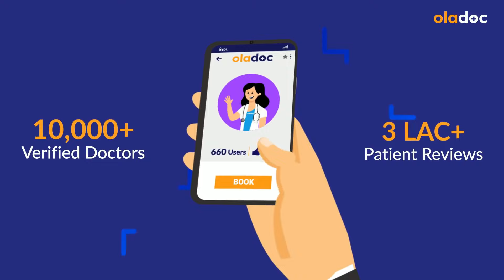Treat Dry Scalp At Home - How To Avoid Dry Scalp & Hair Loss - Sar Aur Baalo Ki Khushki Ka Ilaj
A dry scalp and hair (sar aur baalo ki khushki) occur when your scalp loses too much moisture. Hair care products, the weather, age, and various skin conditions can cause dry scalp and damaged hair. The condition can cause itching and flaking. The skin on your scalp gets irritated and flakes off.

Dr. Tahira Shahid is a Dermatologist practicing at General Practice (G8 Markaz), Islamabad.

There are various reasons why your scalp may be dry and have damaged hair (sar aur baalo ki khushki) like
- excessive washing
- psoriasis
- environment
- genetics
- poor nutrition
- hair products

To help treat dry scalp and hair loss at home (sar aur baalo ki khushki ka ilaj), there are several remedies for dry scalp you can try at home.
- do not use hot water
- use sulfate free shampoo
- wash your hair 3 times a week
- avoid hair styling or drying
- use tea tree, jojoba, or argon oil
- apply homemade hair masks

Watch the video, to learn more about how to avoid dry scalp and hair loss (sar aur baalo ki khushki ka ilaj) at home.